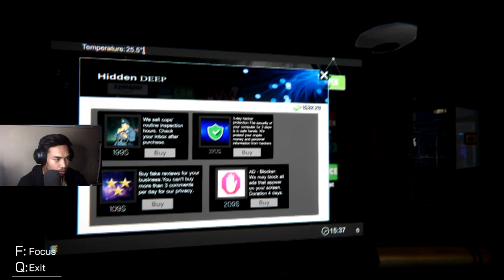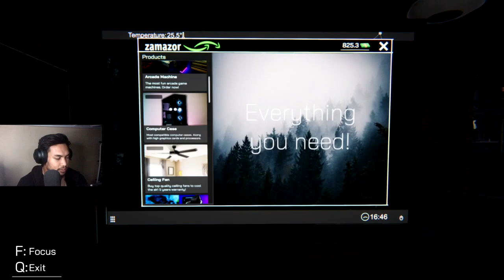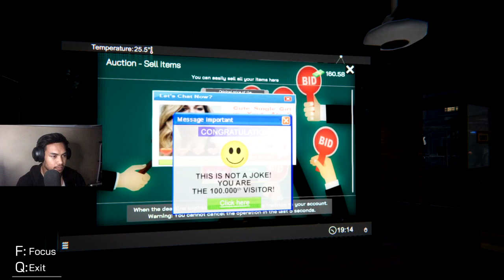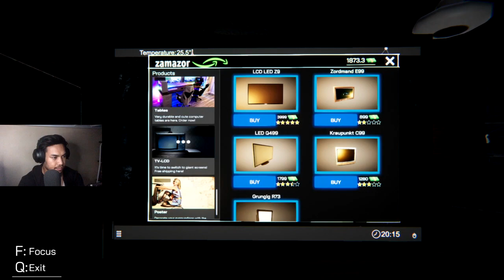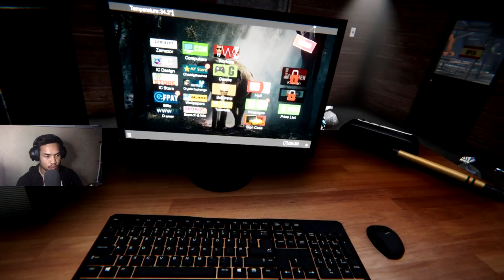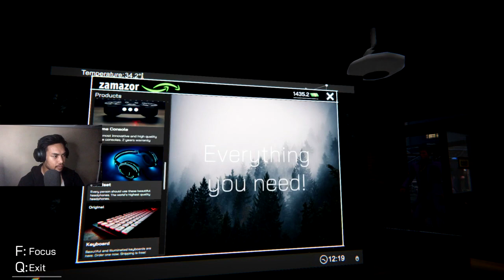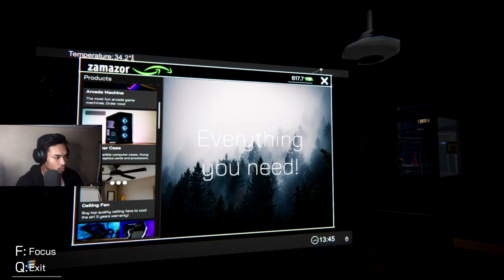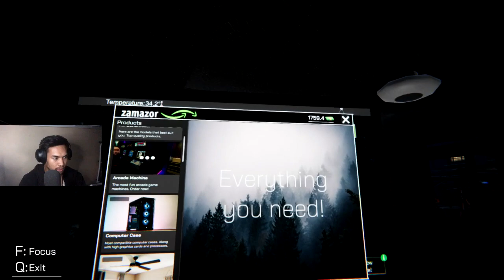Seram Internet Cafe ChaddyTheChad Ada Hantu | Internet Cafe Simulator Part 2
My Hardware
GPU Asus Strix GTX 1050Ti
RAM KLEVV Bolt X 8GBx2 3200MHz DDR4
CASE Segotep Lux II